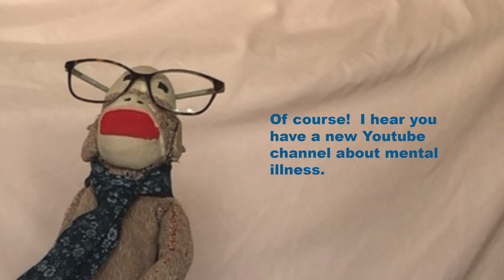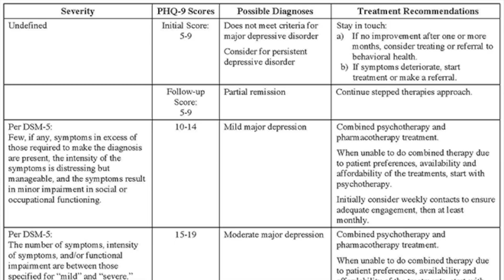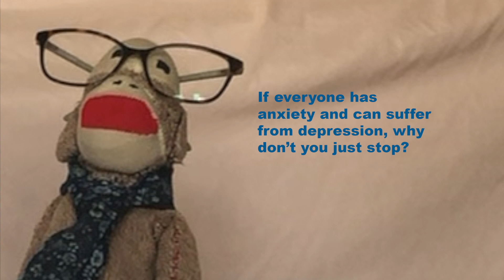My disability with Dr. (not a real doctor) Sid [CC]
Today Dr. (not a real doctor) Sid talks to Miracle (me) about general anxiety disorder and depression.  Learn what my mental illness looks like for me.

I am not a professional, but I hope to normalize discussing mental health and self care by being open and vulnerable about my own experiences.  Finding communities and people who suffer from similar symptoms as me has brought me a lot of love and support.  I hope to do the same with an added sense of comedy.